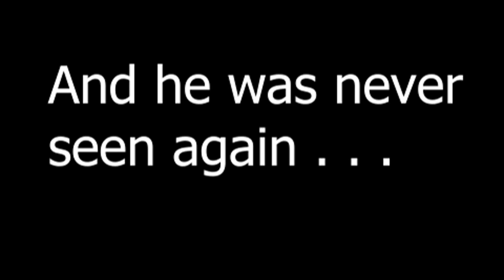Do you have imposter syndrome.... too?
You can join in our growing community on Discord now too! follow the link and say hello, It's FREE! I am on Insta and Facebook as Rising Ape Minis

If you are able I also have a Patreon account too, the lowest tier £3/month gives a few perks but is mainly there for folks who want to support the higher tiers give discounts for my upcoming painting classes if you sign up for 3 months, either way joining isnt a requirement, I am just happy to have you along for the ride.

Feel free to use the discounts below or simply use the codes to buy your hobby goodness and if you use the link, I get 5% back too at no extra cost.

UK BASED? If you are shopping for hobby supplies it supports the channel to use the

So this is the stuff I use everyday

Redgrass Games
Wet palette (I have the Studio V2 with the add on accessories)

Monument Hobbies
Pro Acryl Paints (My Favourite Colours are Burnt Red, Titanium White and Mahogany)
Pro Sable Brushes (size 1+2)

Kimera (they have long shipping times, but they are worth the wait) buy the base set first then the expansion, the rest are less important)

Golden High flow paints (buy a set for £30… it will last years)
Golden Heavy Body Acrylics

I also use the following brands, Tamiya Clear, Vallejo Model Colour, Scale 75 Metal and Alchemy and Daler and Rowney Inks

Pro Arte : Prolene Round Synthetic Watercolour Brush Series 007 Size 2 (seriously beautiful brushes)

Citadel Contrast Paints (Baal Red, Flesh Tearers, Imperial Fist yellow.. watch my video they are cracking)

Air Brush
Badger Patriot 105 (Grab the Extreme version if you can) I shop at Barwell Airbrushes, the service is excellent. I don’t get commission its just awesome!)

Buy these too, thank me later
Quick release valve
Pressure reduction valve
Cleaning Kit
Air brush cleaner
Compressor Fengda Mini Compressor

Recording

I use a Panasonic G7 (25mm f1.7 lens) and and iPhone 12
occasionally i use a gimbal too ( The Ho Hem i-Steady X

Innogear Boom arm (seriously these are incredible)

SmallRig Brackets and Mounts

Mic
Blue Yeti Blackout

Lighting
ESDDI PLV-380

Music is from Epidemic Sound, if you sign up I get $15 off my next subscription if 12 people sign up I can get my music free (which sounds cheeky but it would be a huge help)

I started my Youtube journey with Video Ranking Academy if you are starting Youtube I 100% recommend as a starting point, click on this link to check it out and support me at the same time Thanks

The links in this description will not cost you anything and are products I use in my videos, I will earn a small commission if you click on them and then go onto buy something too. The links in this description will not cost you anything and are products I use in my videos, I will earn a small commission if you click on them and then go onto buy something too.